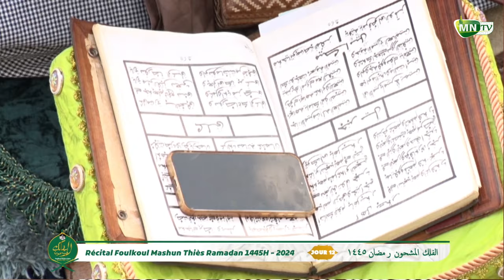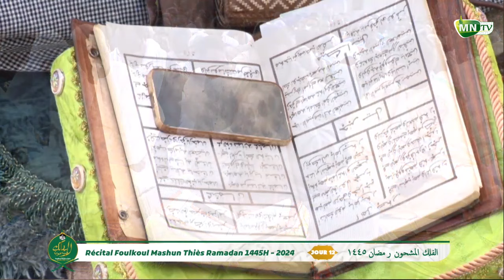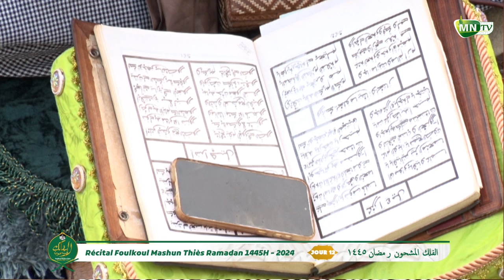Jour 12 Recital Foulkou Mashoun 1445H-2024 Diakkay mouride thies par Serigne Ibra Gueye